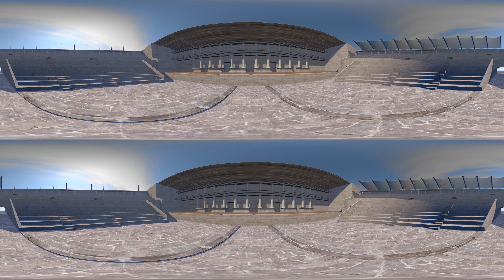62919 Roman st test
test from 6/29 stereo 3D
Lecture excerpted from:   A Roman Theatre Frozen in Time I The Great Courses